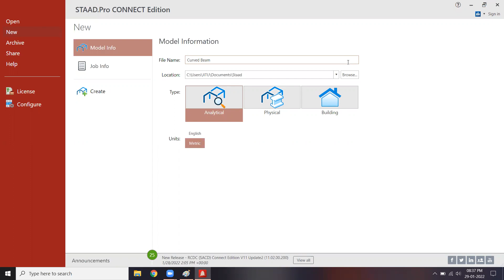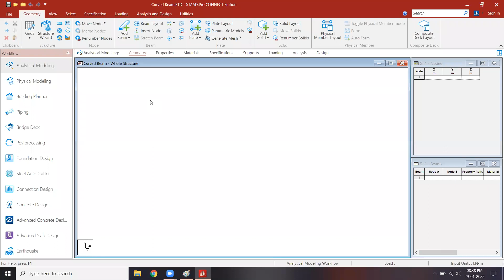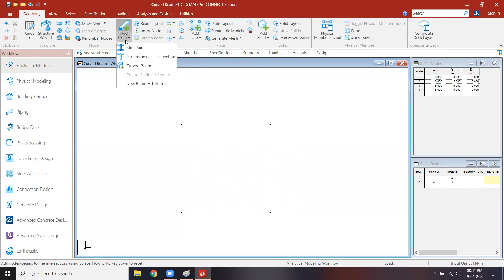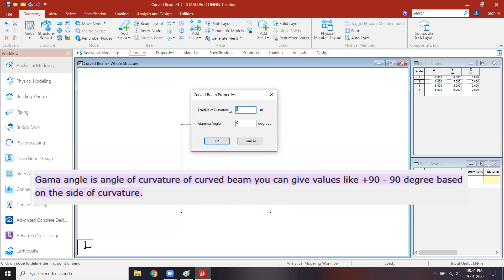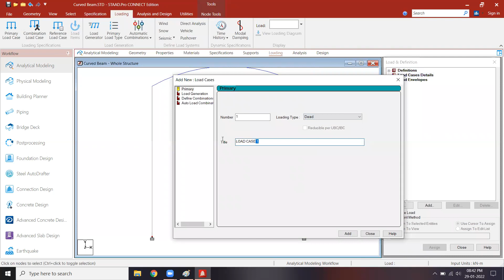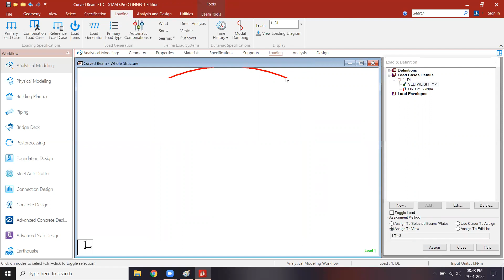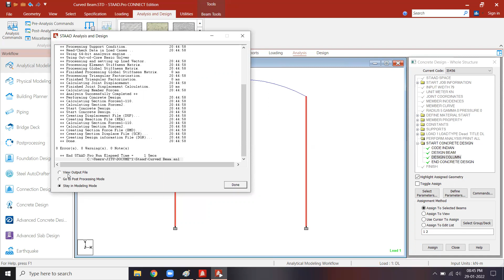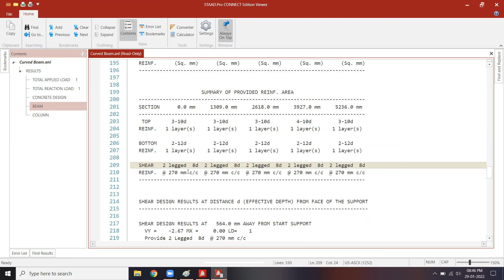Staad Pro Connect Edition : 21 Modelling Of Curved Beam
In this short video lecture we'll see how we can model a curve beam in Staad Pro Connect Edition and how we can design the same also.